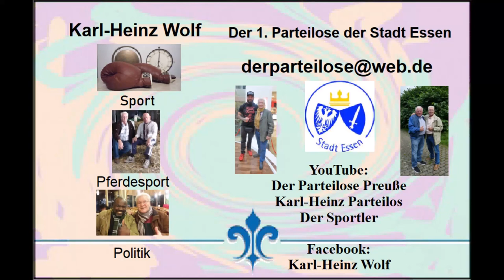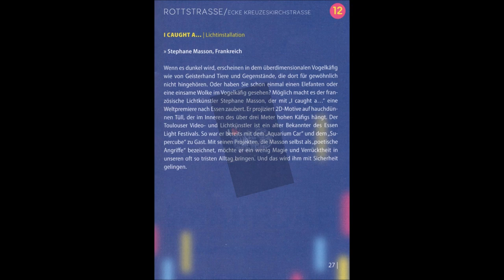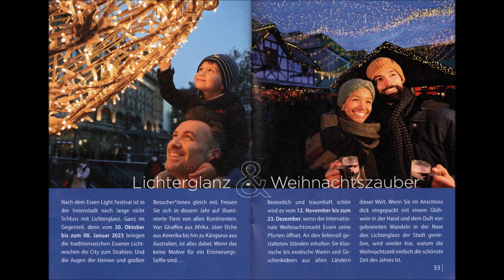Essen * Essen Light Festival * 30.09. - 09.10.2022 * 3. Video